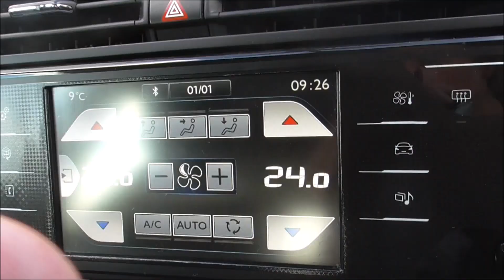HOARDER CUSTOMER TRANSFORMATION 2022 * | RE-VISIT 1 YEAR ON !!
💧 NEW! HOARDER CIUSTOMER TRANSFORMATION 2022  RE-VISIT 1 YEAR ON!!💧

In today's Video I am taking you back for a re-visit of my hoarder customers house 1 year on.
If you didn't watch the hoarders house transformation last year then give it a watch to recap. She is in the middle of having everywhere decorated at the moment so things are up in the air.
Also today, i tackle some chores before leaving for work and in the afternoon, I go to pick up some new cushions for the kids sofa.